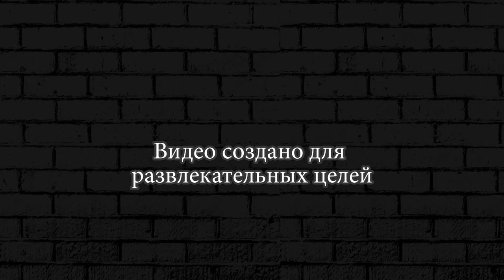РОЗА ПРОТИВ БАРЛИ ► ИСПЫТАНИЕ BRAWL STARS #23